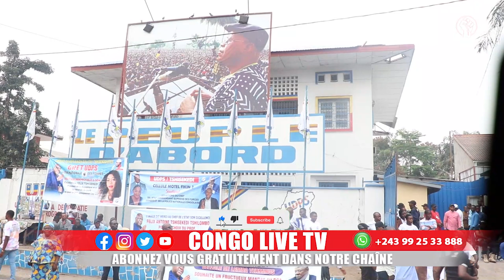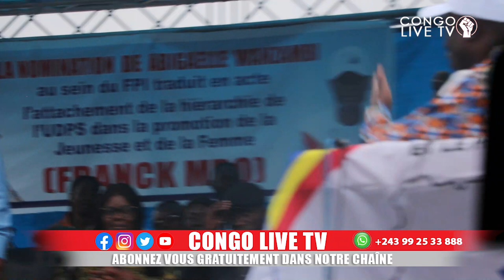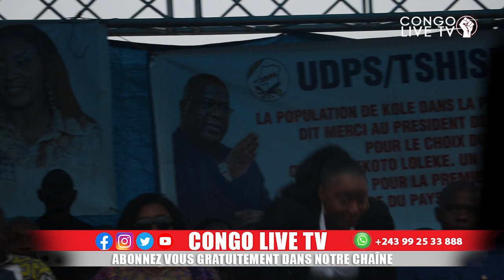🔴RDC : EN FIN L'UDPS PREND LE CONTRÔLE DES ENTREPRISES PUBLIQUES VOICI LES MANDATAIRES